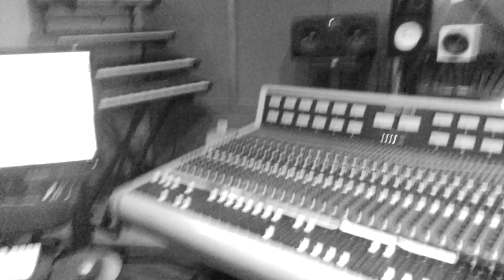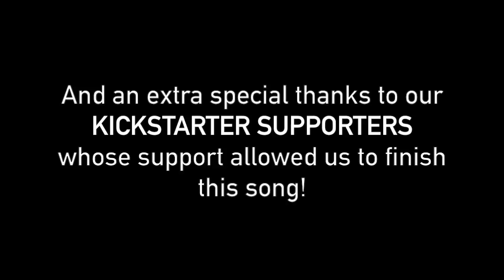“Rise” By THE DIRTY DOTTYS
Learn more about Boston based pop/motown/soul sensation, The Dirty Dotty by visiting:
TheDirtyDottys.com
Facebook.com/TheDIrtyDottys
Words and Music by Julie DiOro
Arranged and Performed by The Dirty Dottys
Video created by Julie DiOrio
Public domain clips from Gumby Episode, "In The Dough," released in 1956